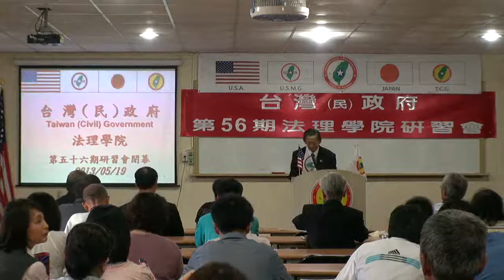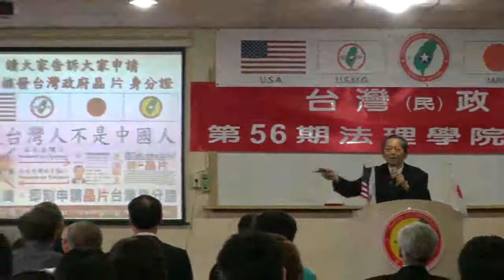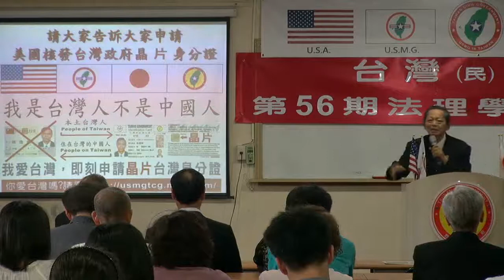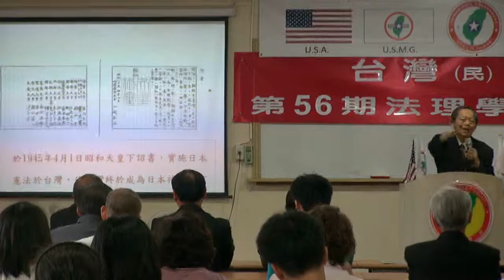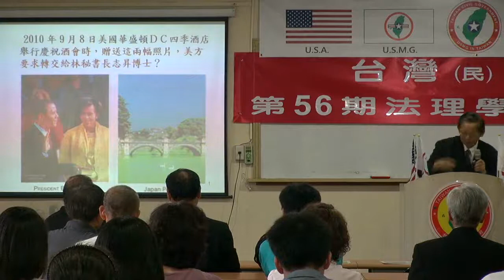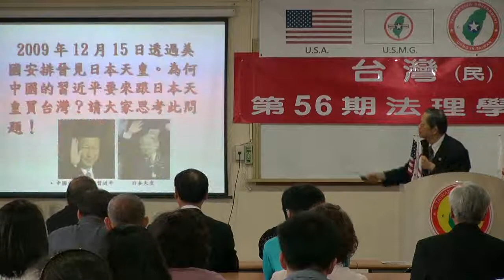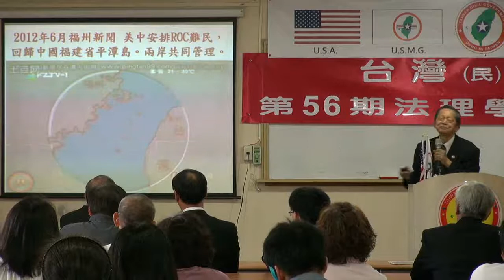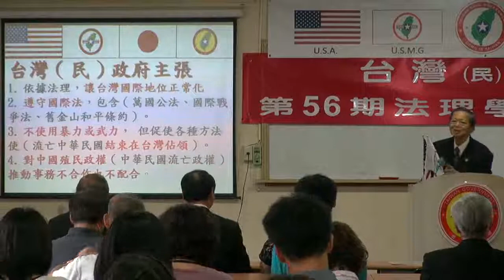130519-12-閉幕詞-張文彥-台灣(民)政府第56期法理學院研習會